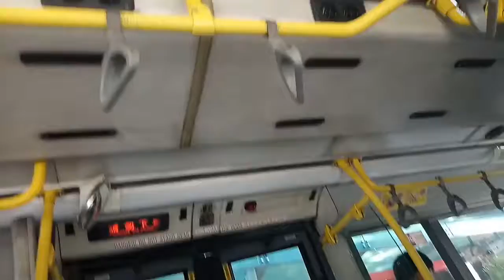KMB 3ASV105 JV3129@93K 落車門開關過程及茅湖仔報站